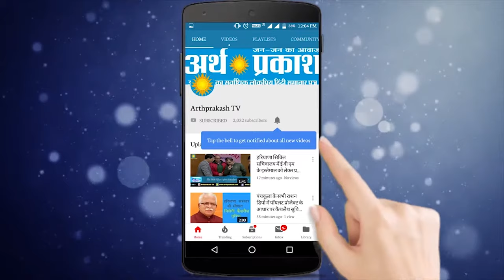Arth Prakash News Bulletin : पांच राज्यों की 10 बड़ी खबरे